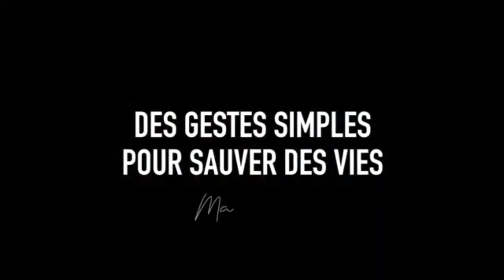Le Président Maky SALL fait une vidéo de sensibilisation contre le coronavirus